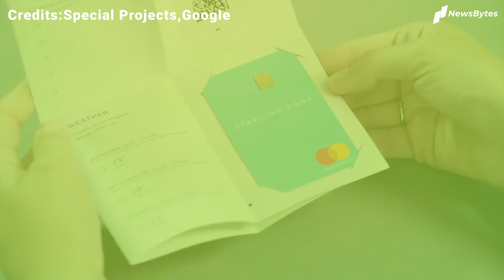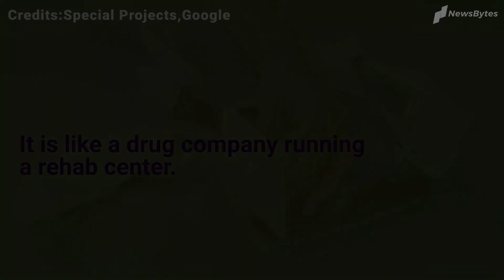Google's new phone is just a piece of paper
As part of its "digital well-being experiments," Google has launched a new Paper Phone to help users get a "digital detox".

The new phone doesn't let you take selfies or make calls. Instead, it is an application that helps you take a break from your smartphone by literally printing all the key information you will need on a paper.

Here's all about it